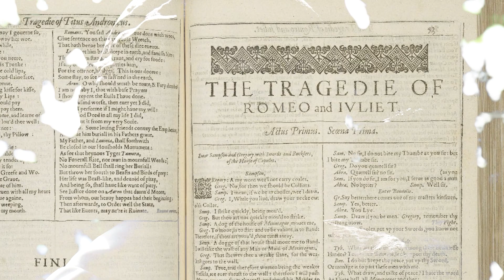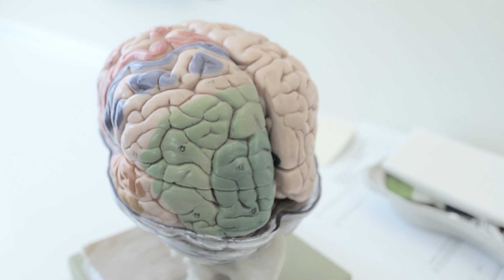Den vanvittige forelskelse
At være forelsket er faktisk at være vanvittig. Det hele skyldes noget, som hedder hormoner.

Videoen er produceret af Boomshanka Productions for Videnskabernes Selskab i 2021.